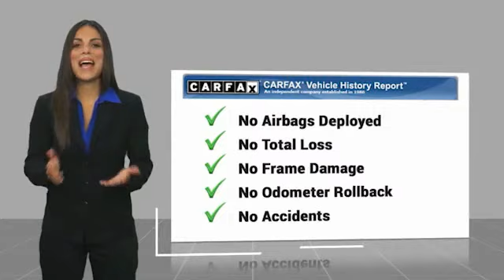2010 Honda Civic Si Used HPC4453A